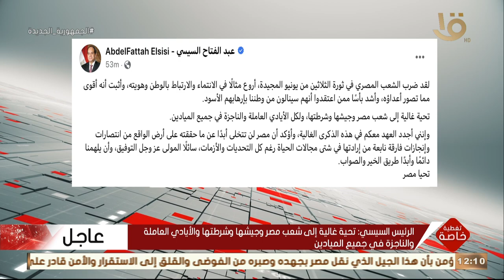تغطية خاصة| الرئيس السيسي: الشعب المصري ضرب أروع مثالا في الانتماء والارتباط بالوطن وهويته